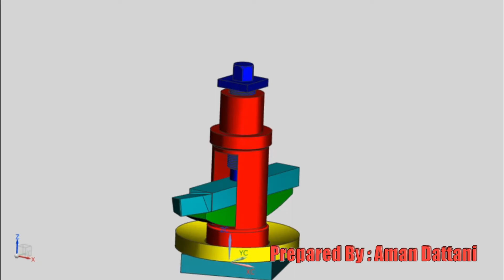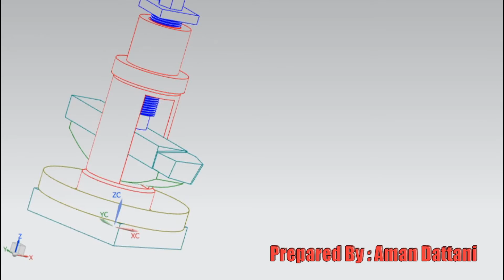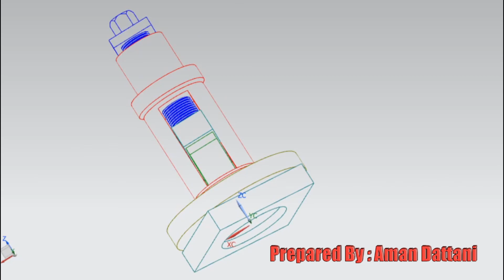Lathe Tool Post Assembly (3-D Animation) | Aman Dattani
Assembly of Lathe Tool Post.